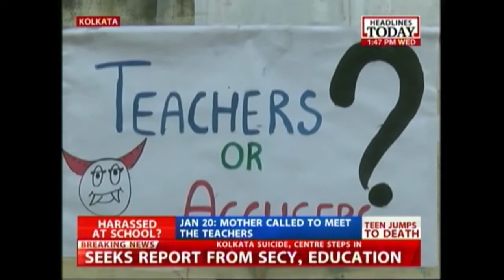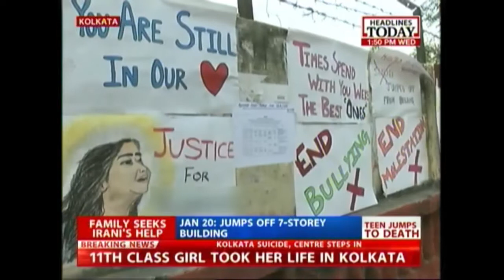HRD ministry asks for detailed report on student suicide in Kolkata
The Ministry of Human Resource Development has sought a detailed report from the Secretary of School Education on the suicide committed by a class 11 student in Kolkata. According to sources,  HRD Minister Smirit Irani is also set to meet with the parents of the student.